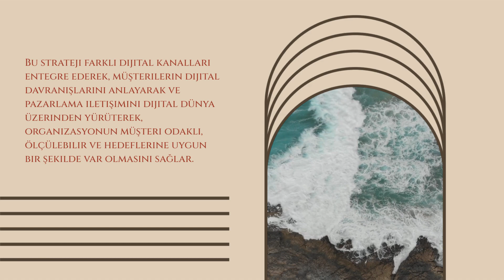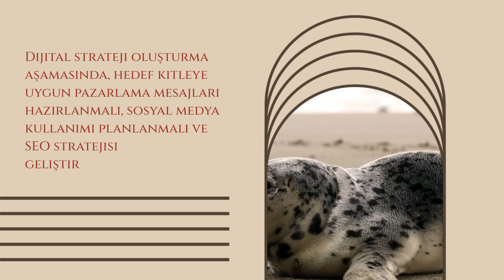Dijital Strateji Oluşturma: İpuçları ve Yöntemler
Dijital strateji oluşturma süreci, organizasyonların dijital dünyada var olmasını sağlar. Ancak, dijital strateji oluşturma sürecinde bazı ipuçlarına ihtiyaç duyabilirsiniz. Bu videoda sizlere, dijital strateji oluşturma sürecinde dikkat etmeniz gereken konuları ve ipuçlarını anlatacağım. Dijital stratejinizin ölçülebilir olması için analizler yapın ve sürekli olarak optimizasyonlar yaparak güncelleyin. Bu şekilde, dijital stratejinizi müşterilerinizle en etkili şekilde paylaşabilirsiniz.